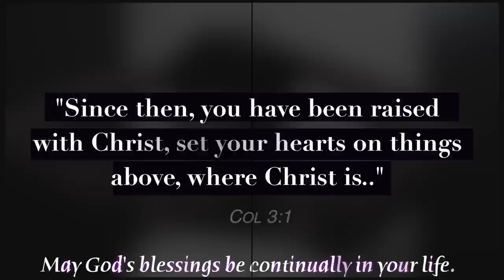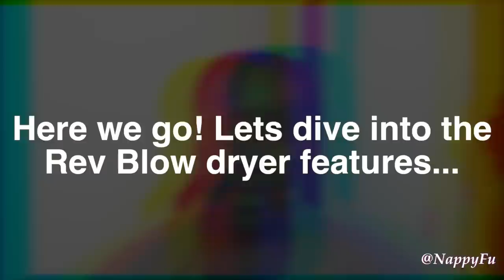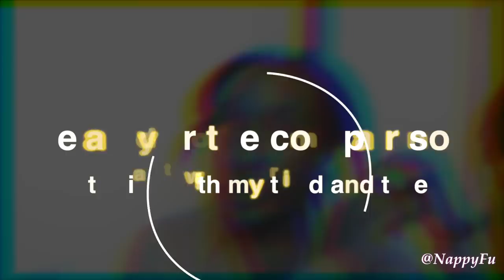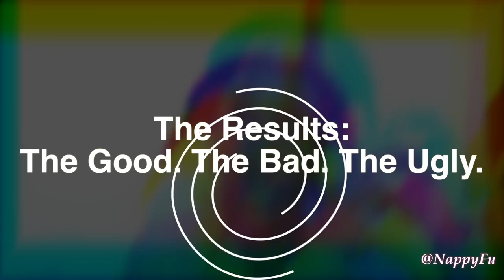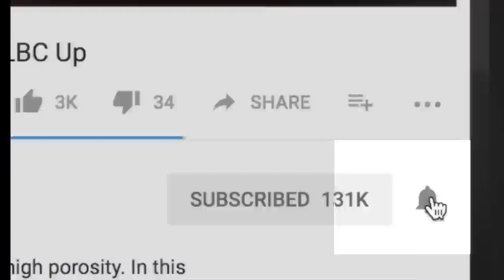The Revlon One Step Hair Dryer Brush on 4c Natural Hair | Detailed Review + Speed Test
Detailed and Speed Testing. Finally giving this Revlon hair dryer brush a try by sizing it up to my tried and true Red Kiss Pro. Is it overhyped? Or just about right? I test the time it takes? How much effort is required? I also look at the controls which let me be in better control of the amount of heat and temperature on my 4c hair. So If you're interested then click play.

Blow drying my natural hair is something I usually do once a year. However, now I have amped it up to a few times more. I feel its a very effective way for my hair to get the ultimate stretch. However, of course I don't over due it. There are other ways to stretch hair that I practice but none get my hair as stretched. Nonetheless blow drying is not to be dome too often. Just approach with caution.

Tools Used:
Revlon One Step Dryer
Red Kiss Pro Dryer

Products Used (Wash Day):
Aloe Vera Juice
Leave In Conditioner

Collabroation ♥♥♥

Track Title:
Find This Track at:
ᖴTᙅ: I am not representing being paid by or endorsing any of the products or clothing in this video & I purchased everything with my own money - UNLESS OTHERWISE STATED